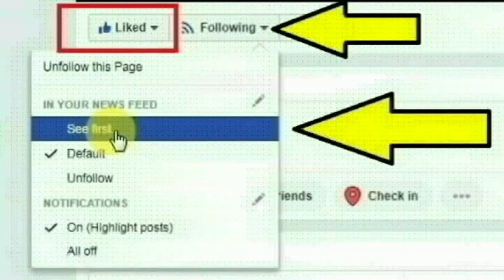உத்தரபிரதேச பைசாபாத் அருகே கண்ட் பிப்ரா பகுதியை சேர்ந்த ஆஷிஷ் திவாரி செய்ததை பாருங்க | Thoothupura